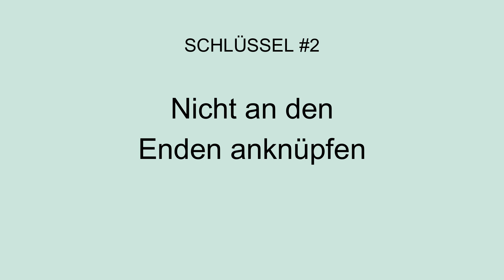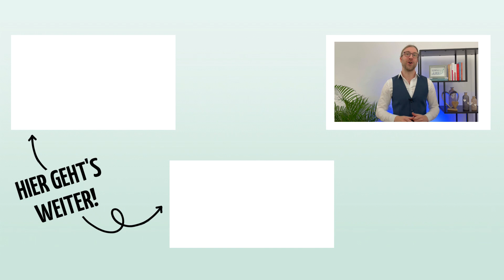Der Weg zurück zum Ex 💑: Mit effektiver Kommunikation den Ex zurück in dein Leben ziehen!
Was macht eine erfolgreiche Kommunikation nach einer Trennung aus?

Was ist wichtig, um die Chancen beim Ex zu erhalten oder sogar zu erhöhen?

Kommunikation ist immer ein Ausdruck der Verbindung, die wir zu einem bestimmten Menschen haben.

Wenn es also um Kommunikation nach der Trennung geht, sodass es für dich und deine Zwecke und Ziele die besten Resultate bringt, musst du abwägen, welche Art von Verbindung, welche Intensität und welche Ausprägung der Kommunikation nötig ist!

Genau das schauen wir uns in diesem Video an!

✅ Ex zurück CHANCEN Test: Bekommst du deine:n Ex zurück?

🥇 Kostenloser Ex zurück Crash-Kurs: Du könnest mit deinem:r Ex wieder zusammen sein, wenn du DIESE Strategie anwendest:

❤️ Mit diesen 36 Fragen kannst du deine:n Ex wieder verliebt in dich machen [kostenlos] ❤️

📞✉️ Persönliches Coaching: Hol dir jetzt individuelle Unterstützung für deine Situation!

▬ ▬  NEU HIER? Dann beginne bei diesen Videos: ▬ ▬ ▬ ▬ ▬

Manchmal merkt man erst, wie wichtig ein Mensch ist, wenn dieser nicht mehr da ist. Dass ihr grad getrennt seid, heißt aber nicht, dass du mit deinem:r Ex nicht wieder zusammenkommen kann. Wenn du deine:n Ex zurückgewinnen oder deine Beziehung retten möchtest, dann bist du bei szenario-zwei genau richtig. Auf diesem Kanal erfährst du Strategien und Techniken, wie du den Menschen, den du liebst, wieder in dein Leben ziehen kannst!

▬ ▬ MEHR VON SZENARIO-ZWEI ▬ ▬ ▬ ▬ ▬